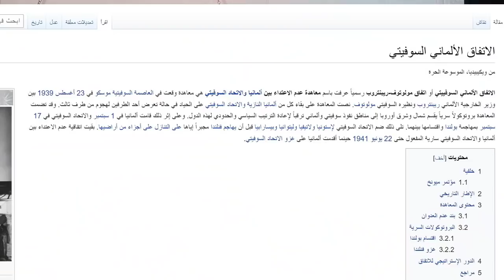الرئيس الاسد يفاجئ الجميع ويكسر عزلته ويزور الامارات !؟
في هذا التسجيل
00:00 حول زيارة الرئيس الاسد الى الامارات
01:00 التفاصيل الشكلية ( البروتوكولية) للزيارة
05:00 التغطية الاعلامية في التلفزيون السورية
08:00 اسباب الزيارة ودلالاتها
12:00 ماذا بعد هذه الزيارة؟
15:00 ظهور الرئيس في عيد المعلم؟
16:00 منظر الجمهورية!؟
17:30 مفاهيم خاطئة عن الدولة عند رئيس الدولة!؟
25:00 من يلقن ؟ لونا الشبل وبشار الاسد
30:00 عن الوضع المعيشي والكهرباء